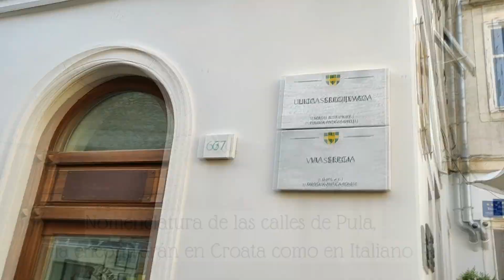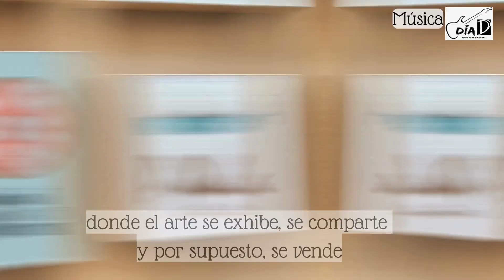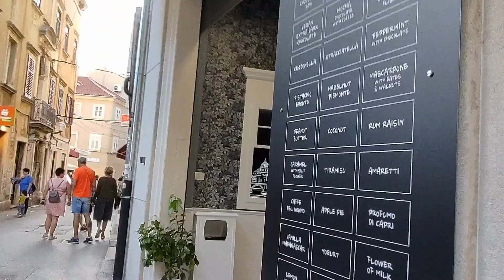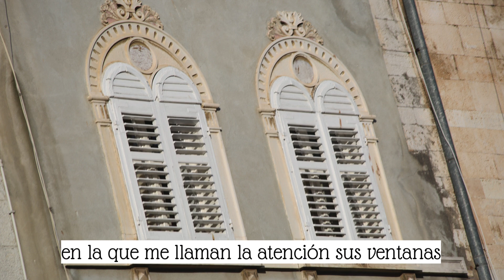Explorando Pula: La magia de la calle Sergijevac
Ubicada en la punta sur de la península de Istria, Pula es una ciudad que fusiona la rica historia romana con la vibrante vida moderna. Al caminar por la Calle Sergijevac, o Via Sergia en Italiano, se llega directamente al corazón del centro de la ciudad. Durante este breve camino se descubre una mezcla fascinante de pasado y presente.
De Sergijevac decir que es una calle obligada para visitar en Pula al estar repleta de tiendas, cafeterías y restaurantes que invitan a los visitantes a detenerse y disfrutar de la atmósfera local. A medida que se avanza, se descubre arquitectura histórica desde el arco de los Sergios, la estatua de James Joyce además de las fachadas bien conservadas y detalles a cada paso.
Caminar por la calle Sergijevac no solo conecta a turistas y locales con el centro de la ciudad, sino que también ofrece un contacto directo con la cultura y el estilo de vida croata. Acompáñame entonces a explorar Pula descubriendo la magia de la calle Sergijevac